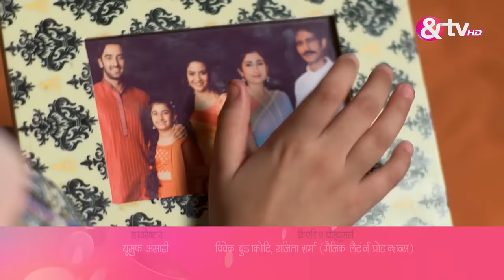Gangaa | आखिर किसको लगी गोली ? | Weekly Webisode | Aditi Sharma,Vishal Vashishtha | Hindi TV Serial